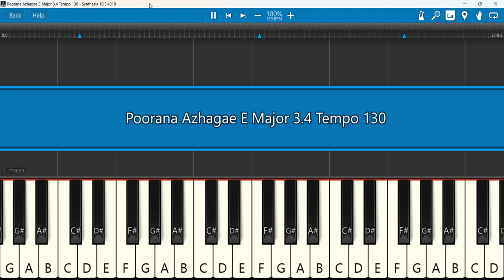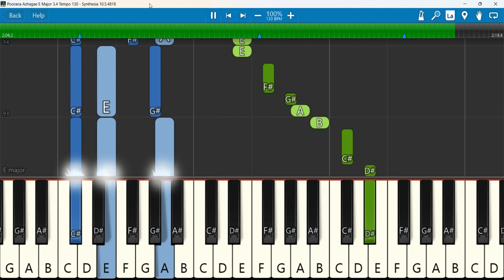Poorana Azhagae Keyboard Notes E Major 3 4 Tempo 130 | பூரண அழகே | Giftson Durai | Isaac D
Poorana Azhage - | Kingdom Community | ft. Giftson Durai & Isaac D | பூரண அழகே
Keyboard Notes